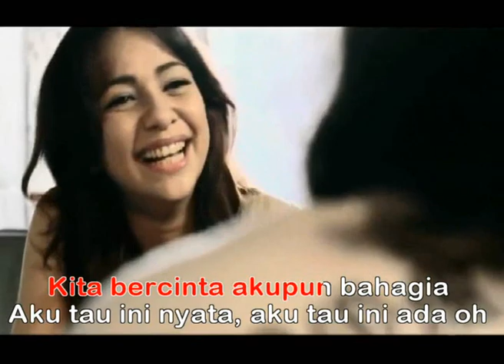AKU TAHU INI CINTA